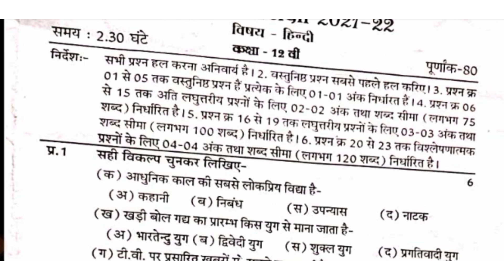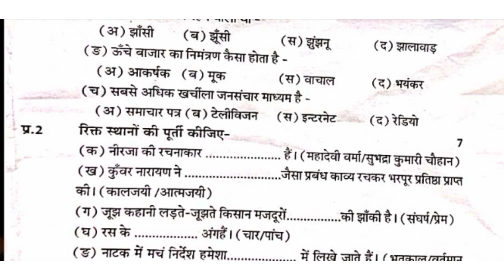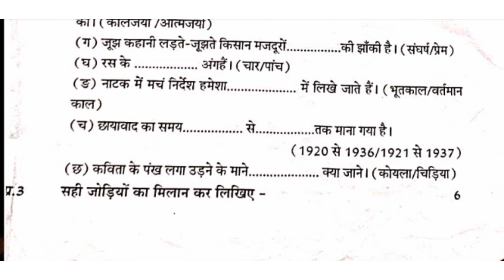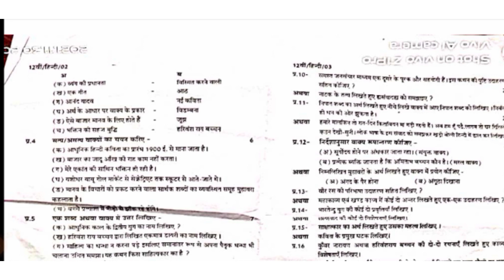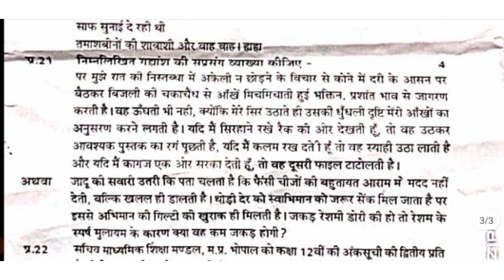class 12 hindi half yearly question paper 2021 mp board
टेलीग्राम का ग्रुप जॉइन करने के लिए लिंक

Cover Topic - 1. mp board class 12 hindi half yearly paper 2021 2. half yearly hindi paper pdf download 2021 3. एमपी बोर्ड एग्जाम 4. mp board exam news 2021 mpboardexam2021 half_yearly_hindi_question_paper_class_12th half_yearly_exam_2021 hindi_question_paper_for_class9 12thclasshalfyearlyquestion paper2021 #2021 class12thhalfyearlypaperhindi hindi_paper_class_9th hindi_vvi_questions class9thhindivviquestions कक्षा_12_हिन्दी_अर्धवार्षिक_परीक्षा _अर्धवार्षिक_परीक्षा_कक्षा_12_2020 Class 9th 2021 maths half yearly exam 2020-21 , half yearly and yearly practice set maths for class 12th
12th hindi half yearly question paper solved 2021 MP Board hindi solved paper 2020 21 कक्षा 12 हिंदी अर्धवार्षिक पेपर 2021 most important question कक्षा 12th हिंदी अर्धवार्षिक पेपर 2021 1. mp board class 12 hindi half yearly paper 2021 2. half yearly hindi paper pdf download 2021 3. एमपी बोर्ड एग्जाम 4.